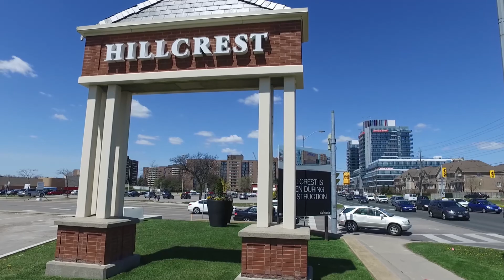Taxes Mitigation & Opportunity | Real Estate and Construction Thought Leadership Series | 2017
Real Estate and Construction is booming all across Canada. So how do organizations in this market adapt, manage risk and maintain a profit? Eddie Burello and Glen Willis talk about what businesses can do to decrease risk, take advantage of opportunities and create a forward-thinking tax plan.

If you would like more information about MNP's Real Estate and Construction services, please visit: